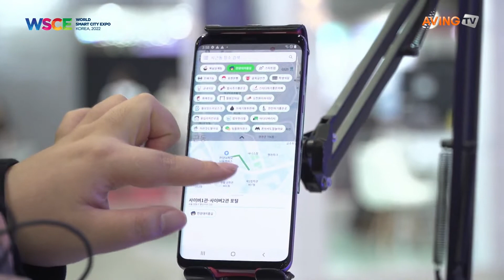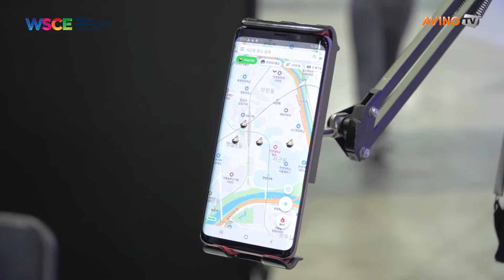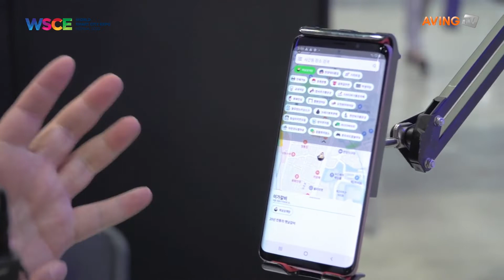WSCE 2022 Online Booth Tour [Tooleap]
WSCE 2022
Online Booth Tour & Interview
Day 2 (Sept. 1)